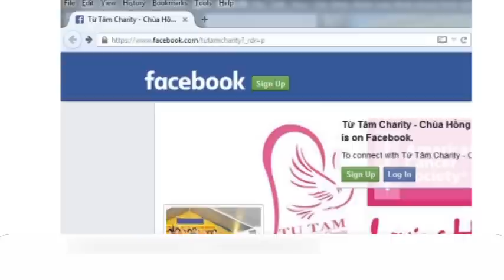Phỏng Vấn Thày Quảng Thường (Chùa Hồng Danh) và Hội Từ Tâm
Từ Tâm  Loving Hearts Charity